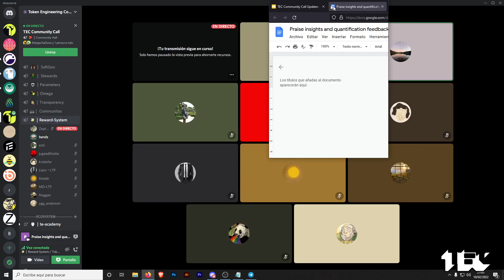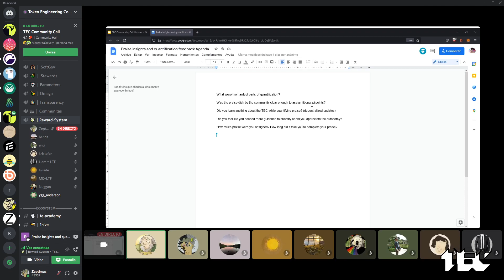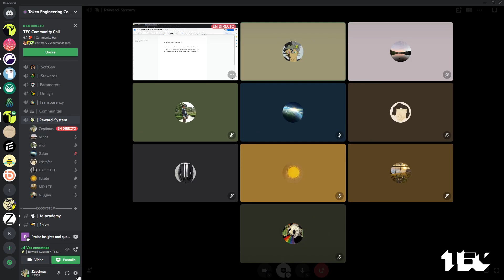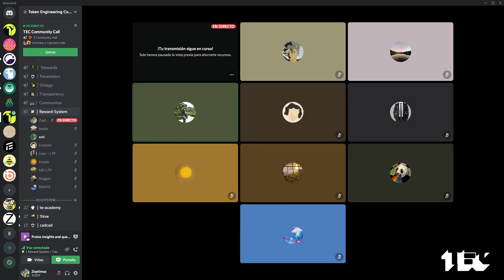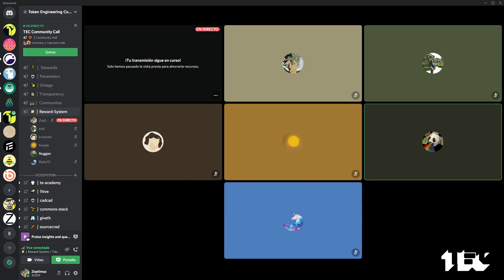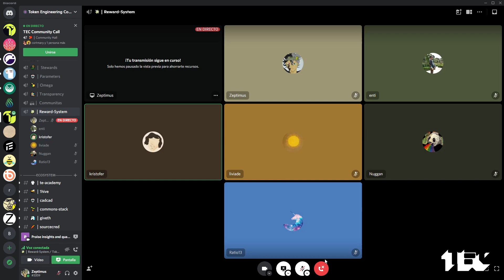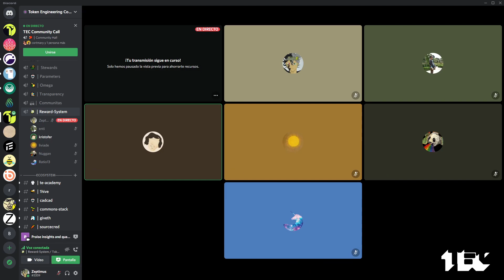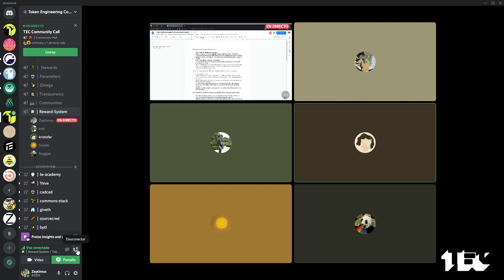Praise insights and quantification feedback